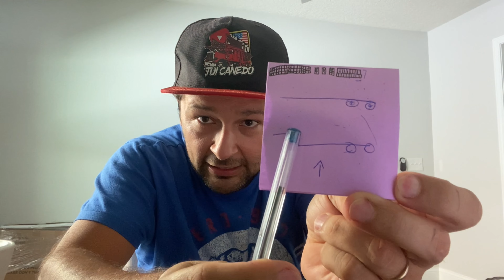Esclarecimentos de dúvidas!